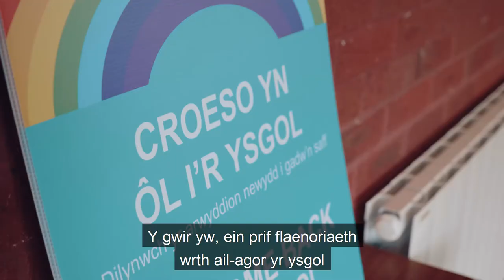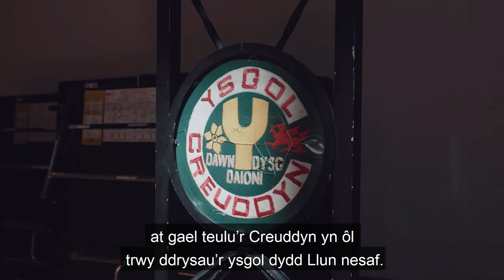Paratoi’r ysgol ar gyfer ein dysgwyr – Ysgol y Creuddyn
Clywch sut mae Pennaeth Ysgol Y Creuddyn yn paratoi ar gyfer dychweliad yn raddol eu dysgwyr. DiogeluAddysg gyda’n gilydd

Learn how the Headteacher at Ysgol y Creuddyn is preparing for the phased return of learners. Together we’ll keep education safe